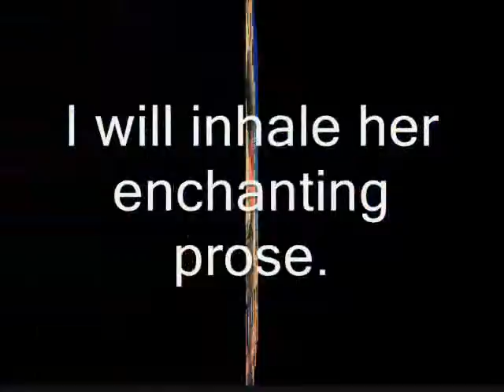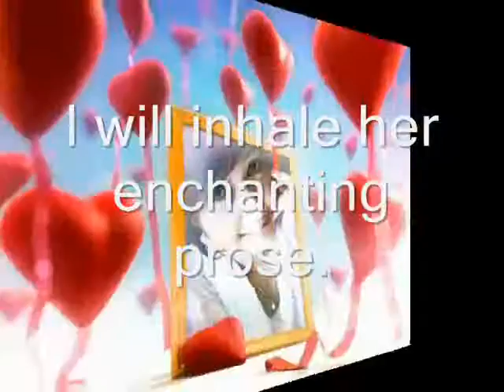Miftachul Wachyudi (Yudee) ---- A perfectly cut Diamond ----Miftachul Wachyudi (Yudee)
do.
do so
Money is an excellent servant, but the host
very bad.